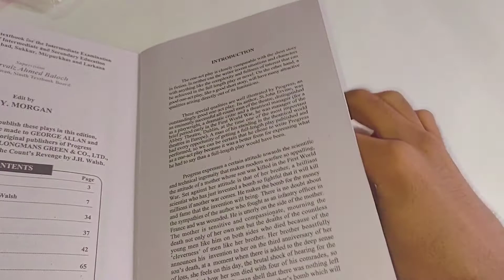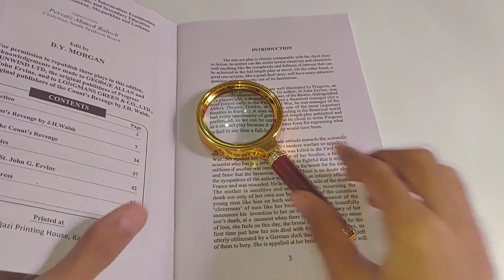Best Microscope for Students | Now Informative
This Microscope is also available on daraz, Metro and Amazon.

About Channel :-

Channel : Now Informative
Owner : Abdul Waheed

Related Videos on Now Informative.

 ✯| Editing Apps 🖼️
 ✯| Android Application 🕹️
 ✯| Gaming 🎮
 ✯| MS Office 🖥️
 ✯| Online shopping experience 🛒
 ✯| Computer Basic Short-cut keys 💻
      & etc topics.